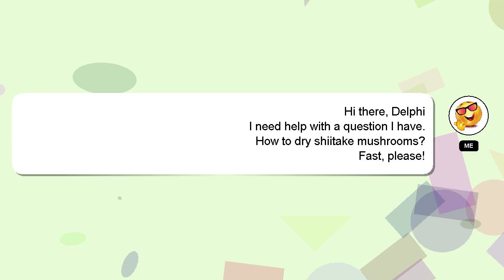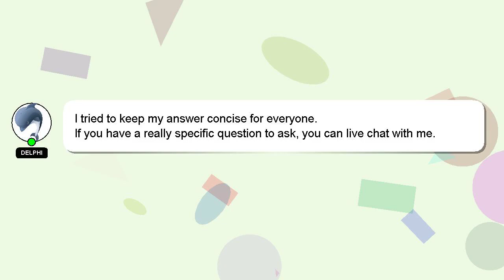How to dry shiitake mushrooms?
Allow me to introduce myself briefly, Howdy, my name's Delphi. I am here to assist you in getting the answers you need. - How to dry shiitake mushrooms?

If you provide an answer, I will 'heart' it as a sign of gratitude.

*2 What we are experimenting :*